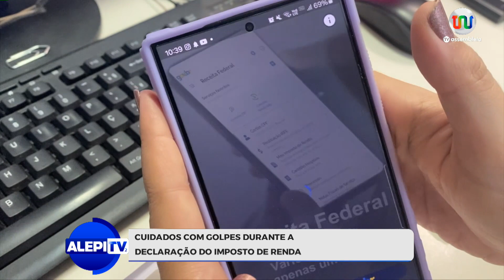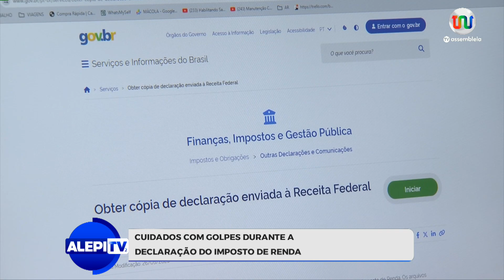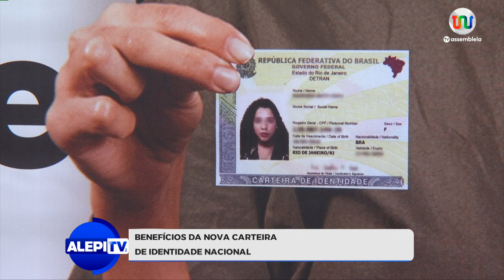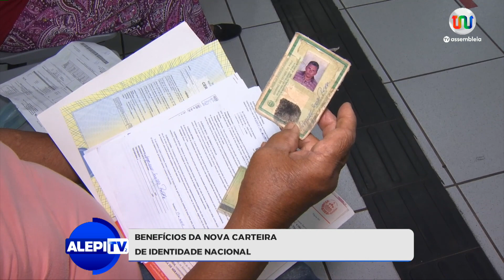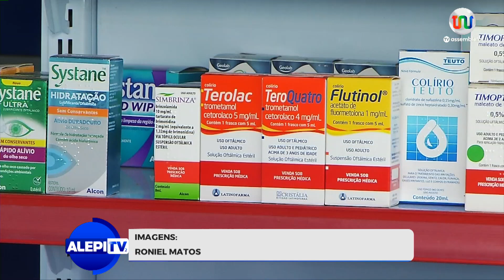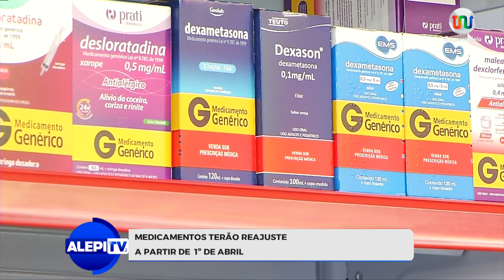Jornal Alepi TV 2 - 22 de Março 2024